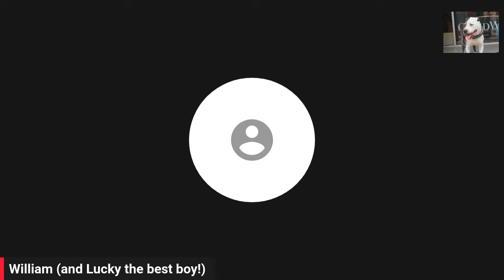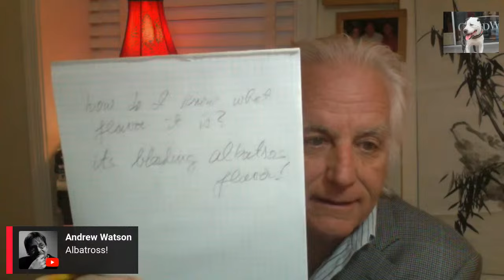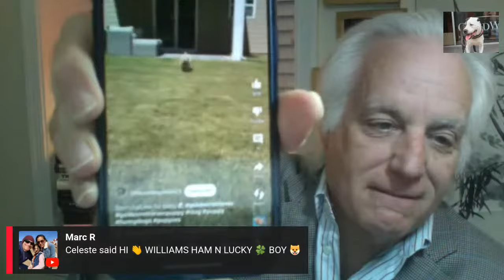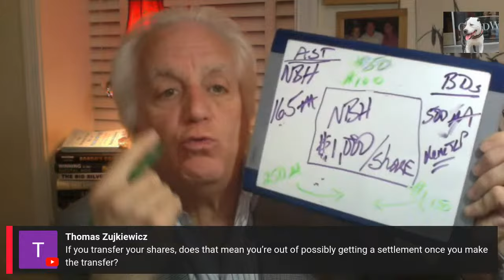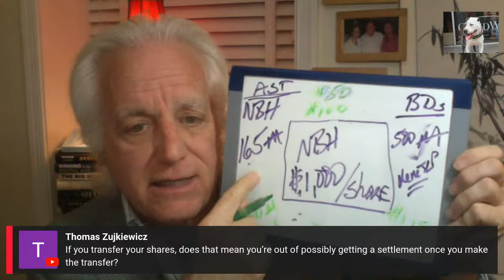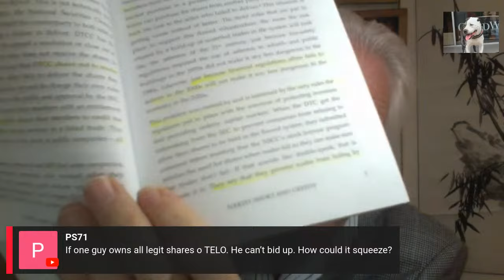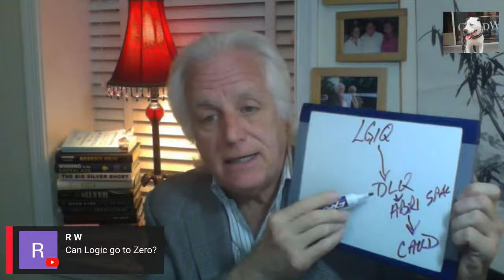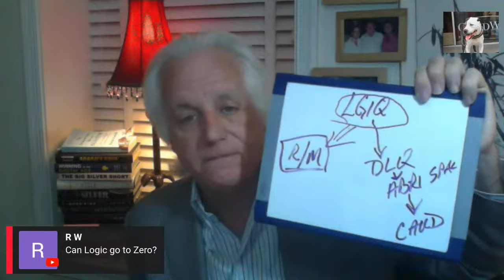Saturday Feb 10 LIVE w? @HAMShortkiller $ZJYL $MMTLP $FNGR